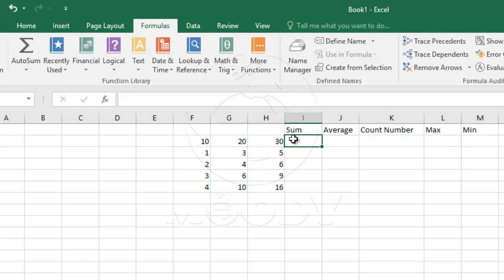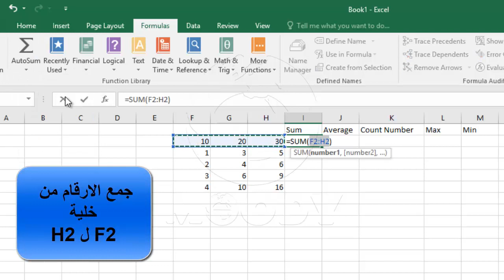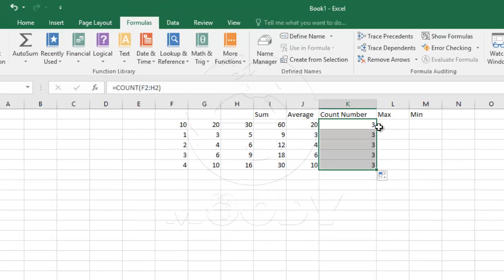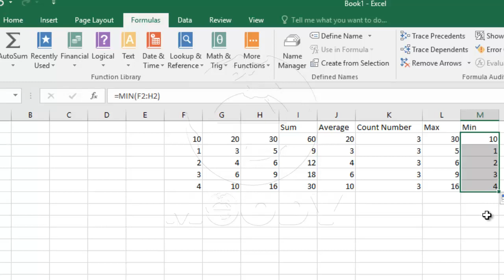حساب المتوسط و الجمع و عد الخلايا في الاكسيل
شرح استخدام "دالة AVERAGE" في الاكسل كيفية حساب المعدل في اكسل EXCEL